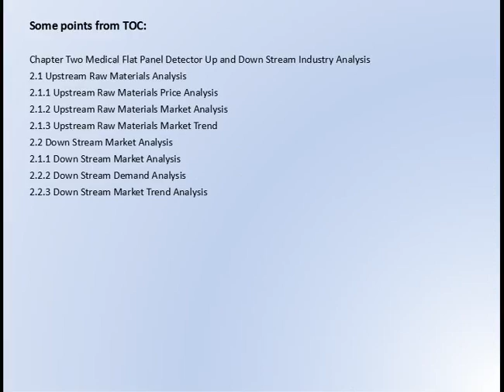Global Medical Flat Panel Detector Market